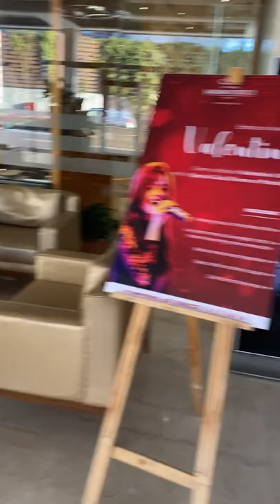Sarovar Portico |Best Hotel | 4-star|Mini vlog